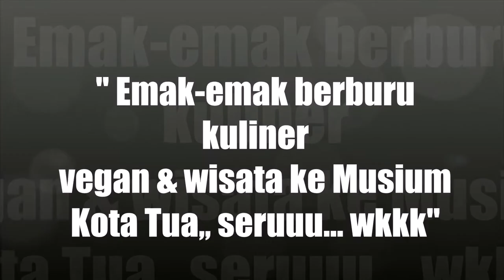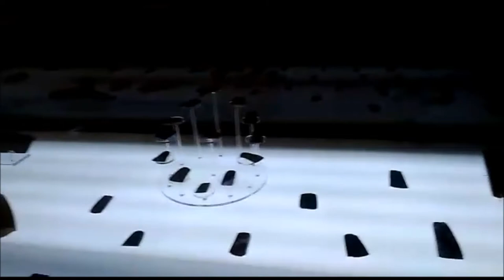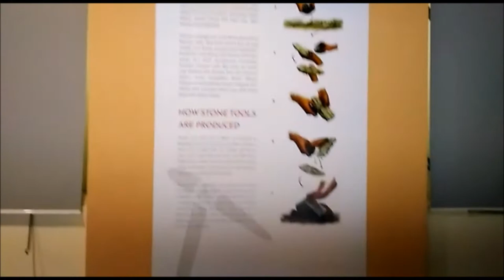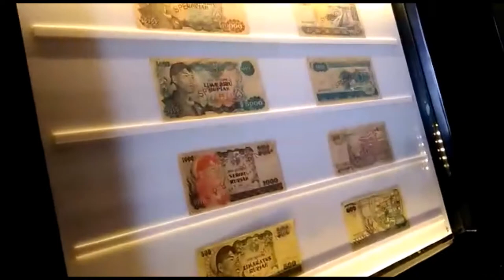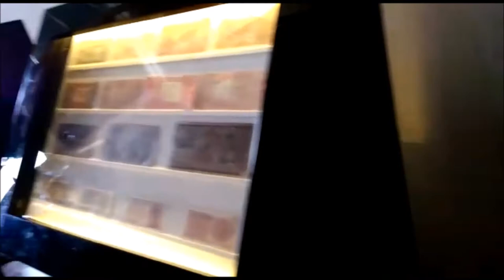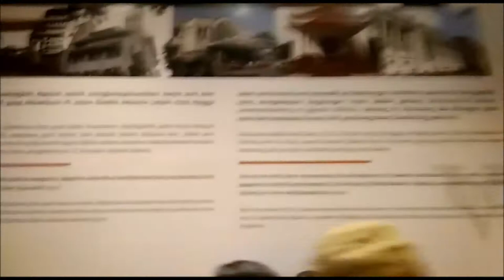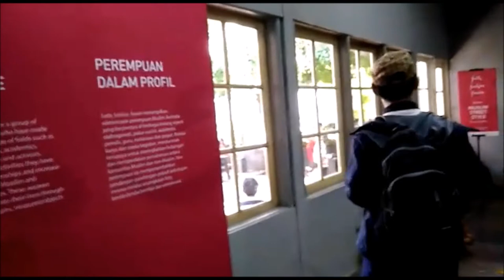" Emak2 berburu kuliner Vegan di Fresh Market [ PIK ] & wisata ke Musium Kota Tua, seruuu wkkk .."